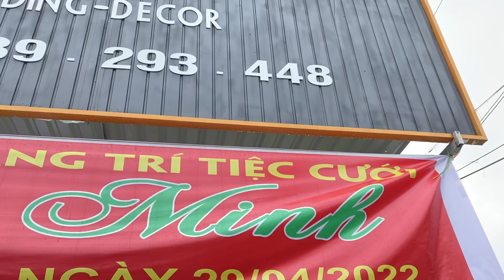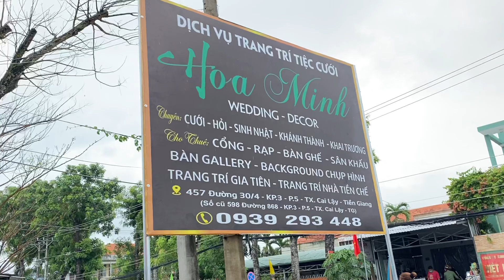Khai Trương Dịch Vụ Trang Trí Tiệc Cưới Hoa Minh Cùng Cộng Tác Âm Thanh Ánh Sáng Điện Tử Sơn CL-CB